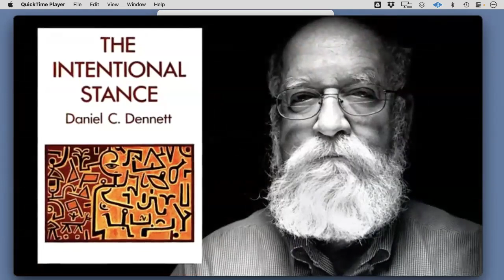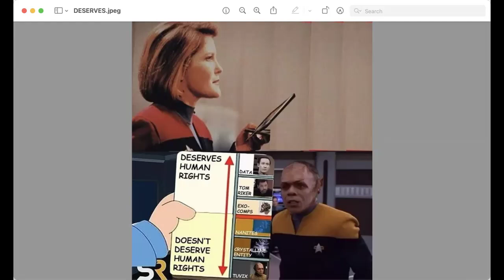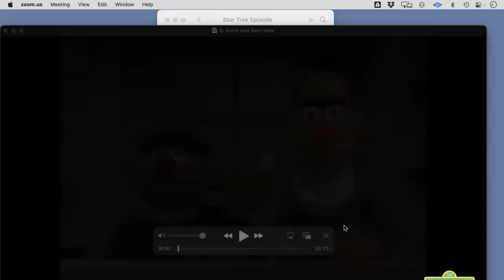Is AI Conscious?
Ronnie Rios from Claris returns. We talk about Sentience, free will and the illusion thereof, some great books, and use some StarTrek TNG references that make great points.

Show Notes:
Links:
Join the conversation on the Claris AI Learning Initiative (Claristotle) on Discord
Claris Community Live What you can do with semantic search: link
Community Live: Make the impossible easy with AI and Claris FileMaker 2024: link